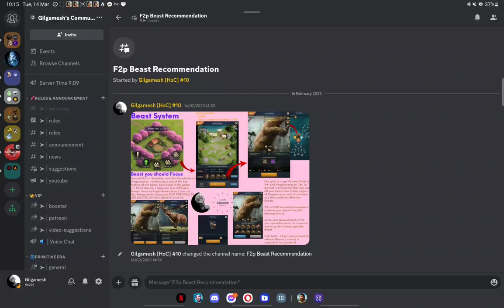Gastornis Beast Talent the way to go - Primitive Era